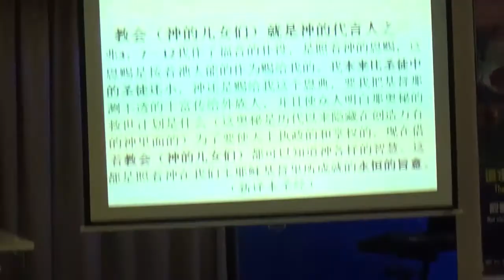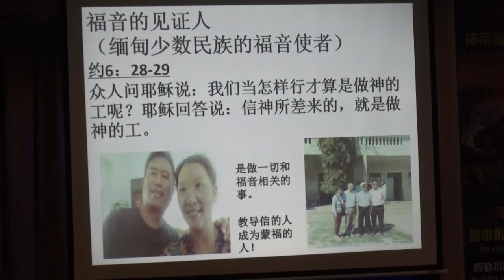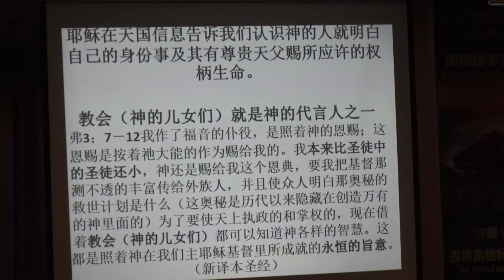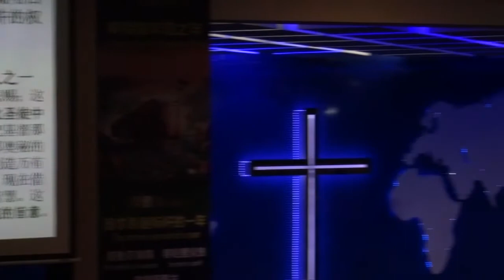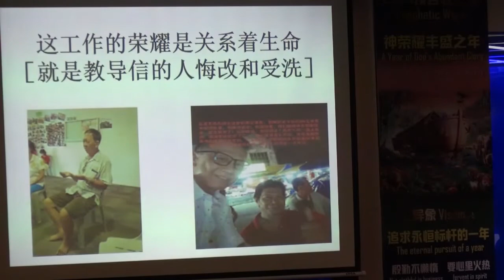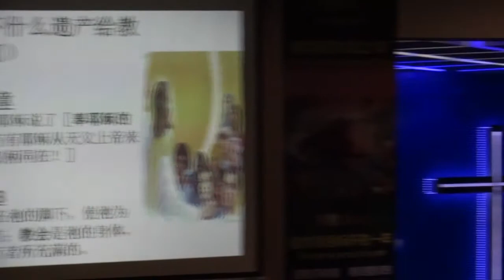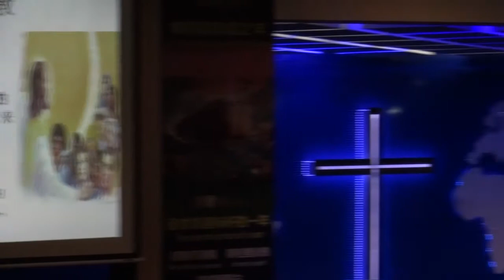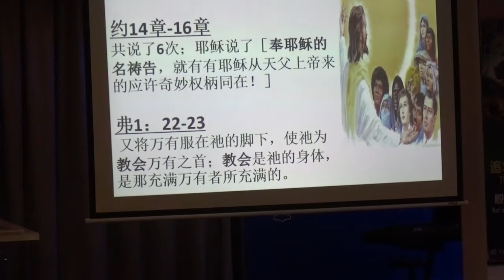【福音的见证人】张伟新牧师-CCCSJ主日聚会-永乐镇加略山城市教会-24-11-2019